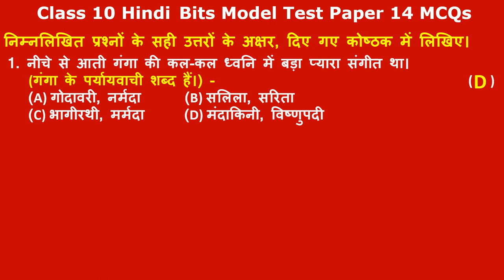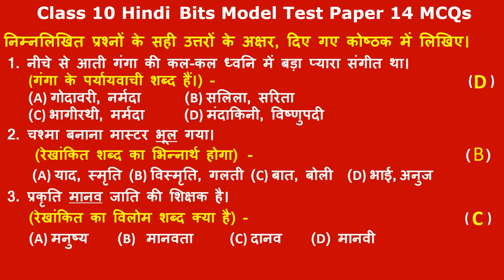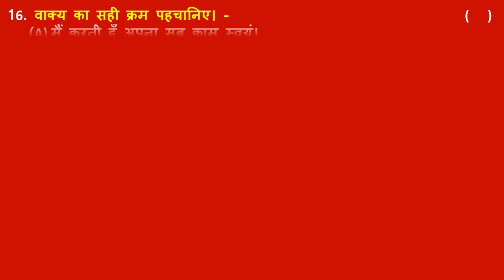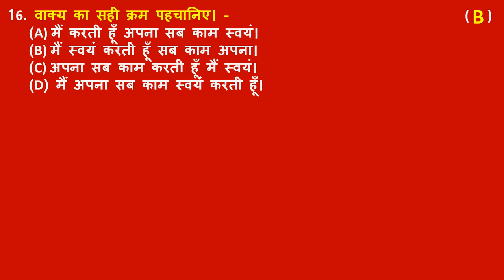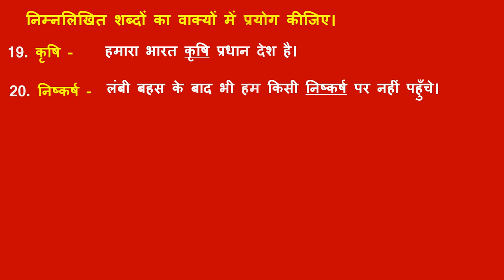Class 10 Hindi Bits Model Paper 14 MCQs 10th Hindi for Board Exams